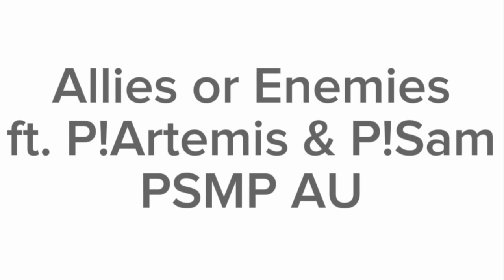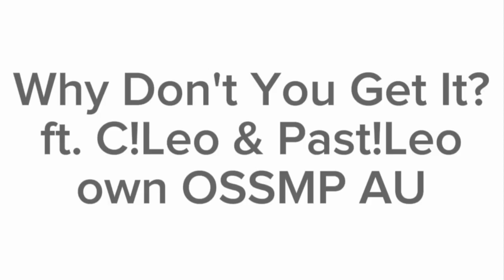Projects I don't think I'll ever finish—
*cries bc theyre good projects but procrastination*